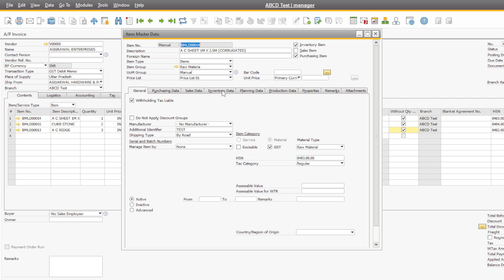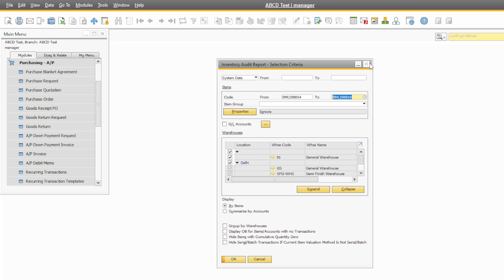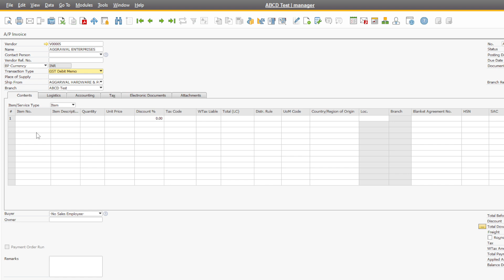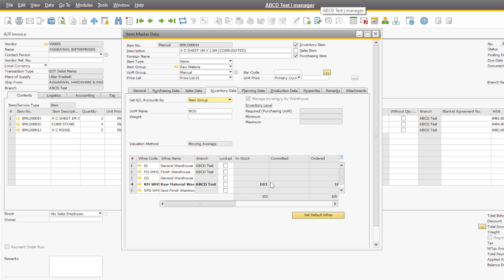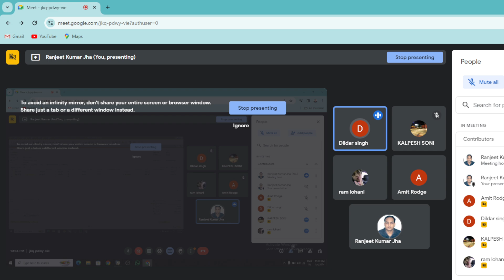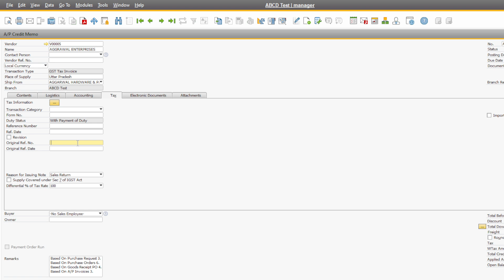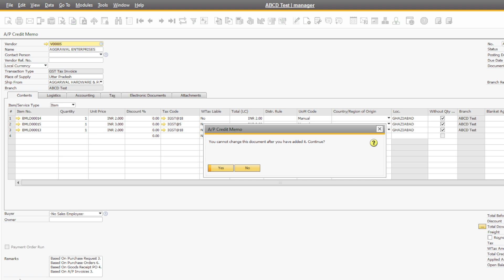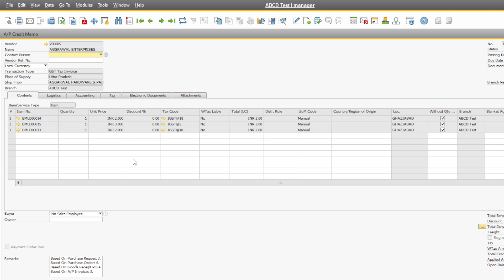AP Invoice & AP Credit Memo in SAP Business One || S-133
S-133
Explore the world of Accounts Payable in SAP Business One with our latest tutorial! In this in-depth video, we'll guide you through the intricacies of handling AP Invoices and AP Credit Memos, empowering you to streamline your financial processes.

Key Topics Covered:

1️⃣ Understanding AP Invoice Processing:
  Dive into the SAP Business One interface to efficiently create and manage Accounts Payable Invoices.
 Learn how to input crucial information, such as vendor details, invoice amounts, and due dates.
   Uncover tips and tricks to ensure accuracy and compliance with your organization's financial policies.

2️⃣ Effortless AP Credit Memo Management:
  Navigate the SAP Business One system to effortlessly generate and handle Accounts Payable Credit Memos.
  Explore the various scenarios where Credit Memos may be required and how to apply them seamlessly.
  Discover best practices for maintaining a transparent and organized Credit Memo history.

3️⃣ Integration and Automation:
   Gain insights into how SAP Business One can integrate with other modules to enhance your Accounts Payable workflow.
   Explore automation features that can save time and reduce manual errors, ultimately boosting efficiency.

4️⃣ Troubleshooting and Tips:
   - Address common challenges in AP Invoice and AP Credit Memo processing and learn how to troubleshoot them effectively.
   - Benefit from expert tips to optimize your SAP Business One experience and overcome potential hurdles.

Who Should Watch:
   - SAP Business One users seeking to enhance their understanding of Accounts Payable functionalities.
   - Finance professionals looking to streamline AP processes and maximize efficiency.
   - Business owners and managers aiming to optimize financial workflows and improve overall productivity.
Let's embark on this journey of mastering AP Invoice and AP Credit Memo in SAP Business One together!